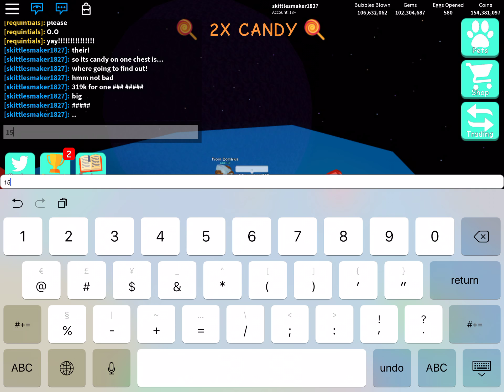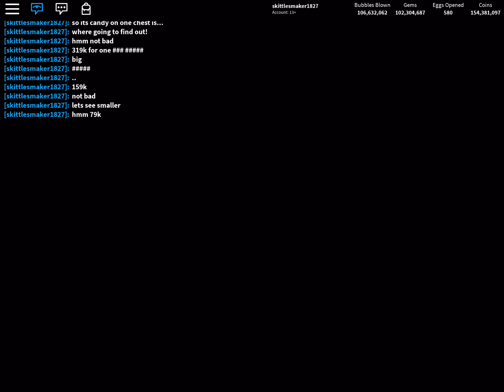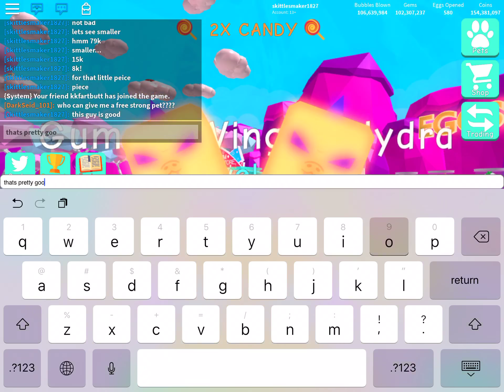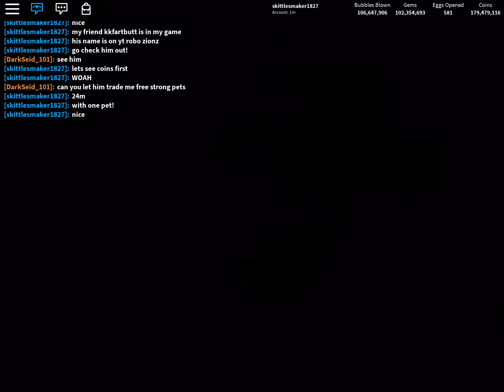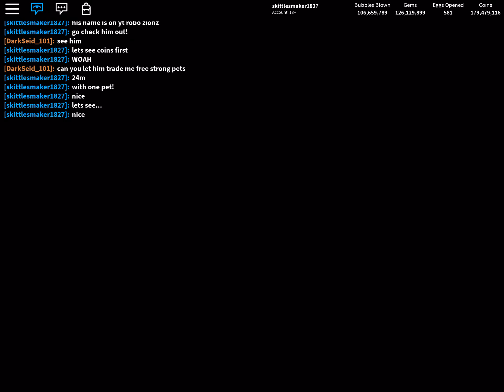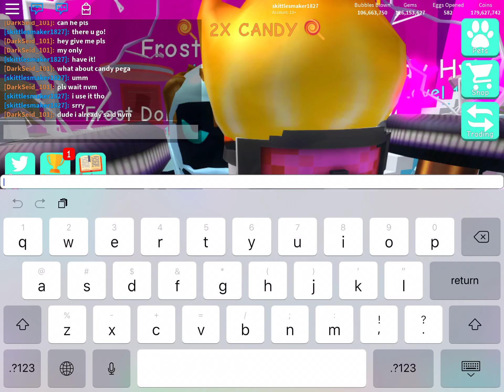bubble gum sim gameplay